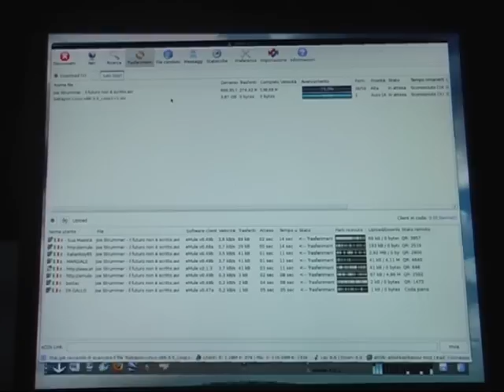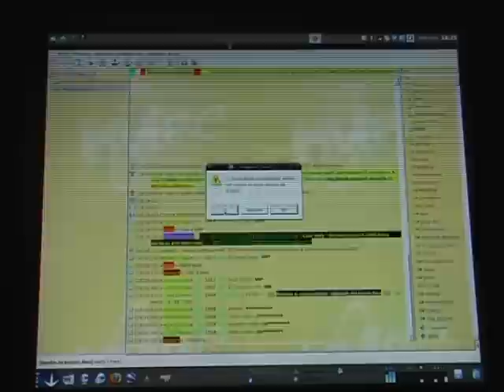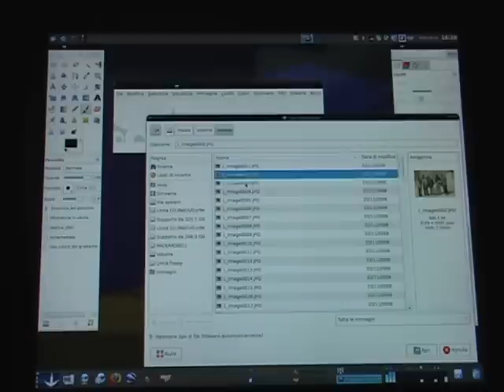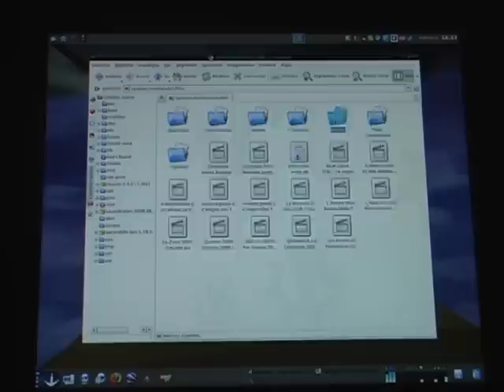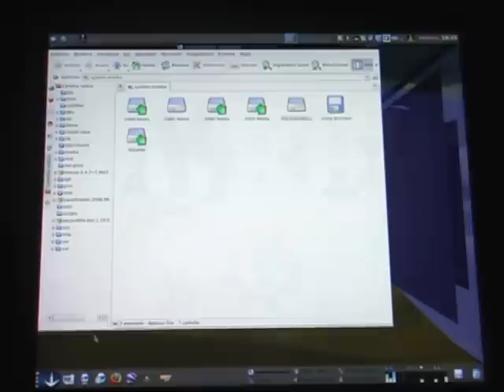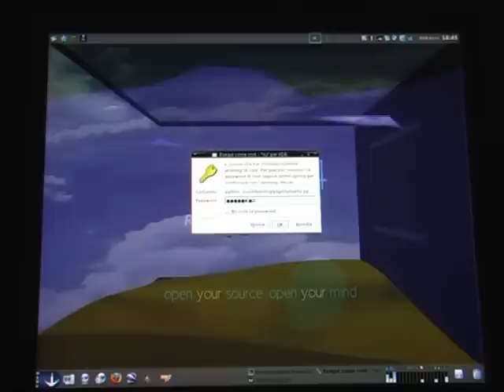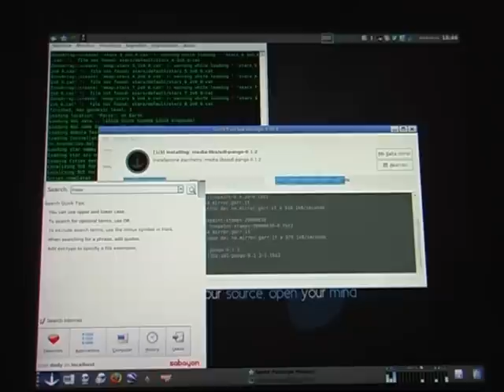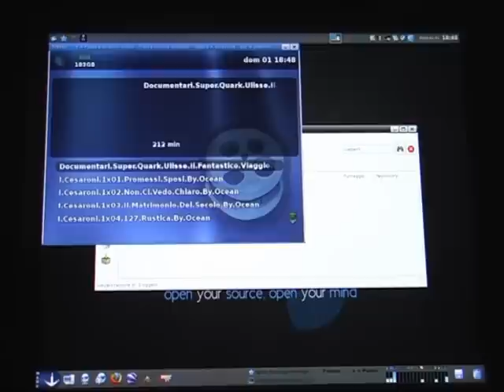sabayon 4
Sabayon 4.0-r1 è un sistema operativo Gnu-Linux free ed Open Source derivato da gento e creato da Fabio Erculiani (Arco TN) e dalla comunity driven.
Sistema che deriva da Gentoo ne conserva il famosissimo sistema di installazione da terminale (Portage) che grafico (Portato) ma Fabio non si è accontentato sviluppando così un nuovo installer chiamato Entropy e supportato per gli amanti delle finestre dall'installer grafico Spritz..
Sabayon  ha le dimensioni di circa un dvd per consentire ai suoi utilizzatori di avere tutto a portata di mano  ( multimedia, ufficio, sviluppo giochi senza tralasciare gli effetti compiz e senza tralasciare la possibilità di scieglire od utilizzare in diverse sessioni i vari windows manager) possiamo sicuramente affermare che al suo interno si trova la maggior parte del software open source in produzione e sempre alle ultime versioni in linea con la filosofia Gentoo.
Sensibile alle richieste della comunity ha cominciato a realizzare per l'ambiente gnome una distribuzione light 4.0-r2 mentre per kde in attesa di un più stabile  kde 4,  Fabio ha lasciato inalterato (per il momento) il SO alla versione 4-0-r1 con kde 3.5.10 che cmq è sempre aggiornato a tutte le ultime novità grazie al sistema di aggiornamento on-line (basti pensare che siamo già al kernel 2.6.28 e già è possibile utilizzare il file system ext4) e per gli smanettoni si può comunque aggiornare il sistema alle ultime versioni di kde4 (al momento 4.2).
A questo punto non vi resta che salire a bordo del mondo Open Source.
Ciao